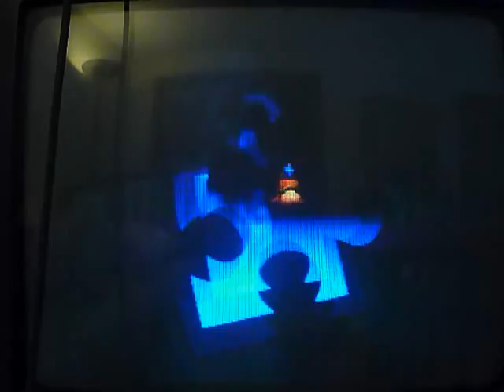Banjo Kazooie Huskie Play - Part 21 - Their Intestines and Internal Organs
Will go flying!